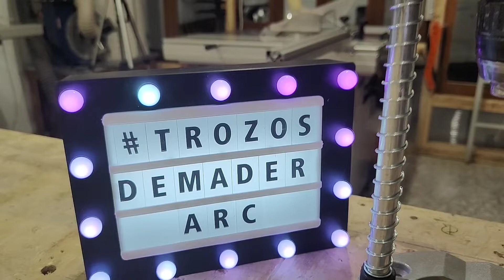Como funciona el soporte de columna móvil de wolfcraft y para que sirve.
Created by InShot probamos el soporte de columna móvil de wolfcraft y explicamos cómo funciona y sus múltiples usos.